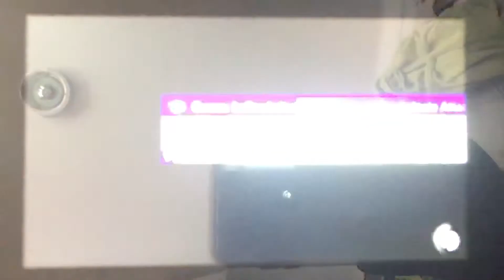SSBU - Ganondorf (me) vs Ridley (Stamina)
A 1 on 1 battle on Saffron City (Ω Form) Stage in Stamina from Super Smash Bros. Ultimate.